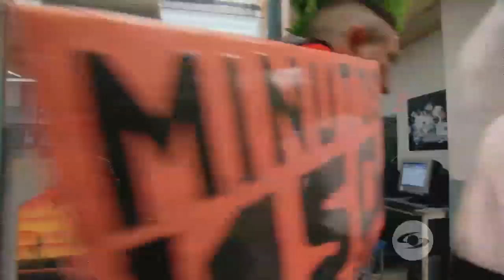El secretario - Tráiler oficial | Caracol Play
Una equivocación llevó al ingenuo Emilio Romero a aceptar un trabajo como secretario. Entre llamadas, citas y cartas termina enamorándose de quien menos debía: su hermosa jefe.